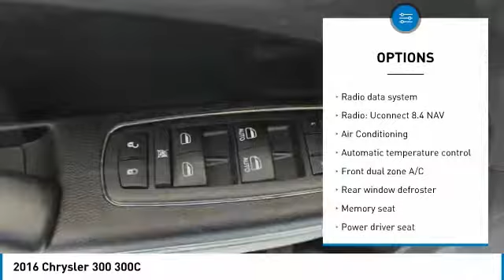2016 Chrysler 300 77189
2016 CHRYSLER 300 Mesa, AZ
Stock# 77189

6229 E Auto Park Dr

Remainder of factory warranty applies to this low mileage beauty!, ABS brakes, Compass, Electronic Stability Control, Emergency communication system, Front dual zone A/C, Heated door mirrors, Heated front seats, Heated rear seats, Illuminated entry, Low tire pressure warning, Passenger door bin, Power moonroof, Remote keyless entry, Traction control. CARFAX One-Owner. Clean CARFAX. Awards:
* 2016 KBB.com Brand Image Awards New Price! 31/19 Highway/City MPG We are located in Mesa at u.S. 60 and Superstition Springs boulevard.